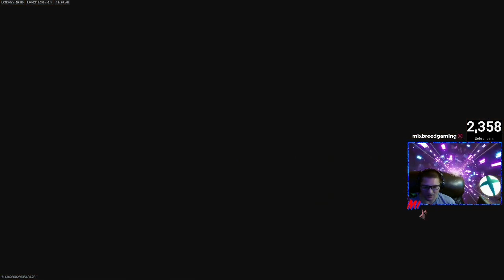How To Unlock DARK SPINE For 33 Weapons In Black Ops 6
Black Ops 6 warzone